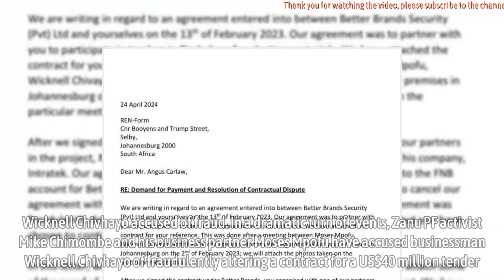Wicknell Chivhayo accused of fraud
In a dramatic turn of events, Zanu PF activist Mike Chimombe and his business partner Moses Mpofu have accused businessman Wicknell Chivhayo of fraudulently altering a contract for a US$40 million tender.

The contract, originally between South African company Ren-Form and Better Brands, an entity owned by Pedzisayi Scott Sakupwanya, was for the supply of biometric voter registration kits and other electoral materials to the Zimbabwe Electoral Commission (ZEC) for last year's general elections.

*Source - thezimbabwemail